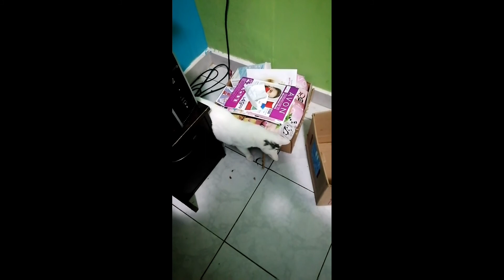Les presento a mis Gatos